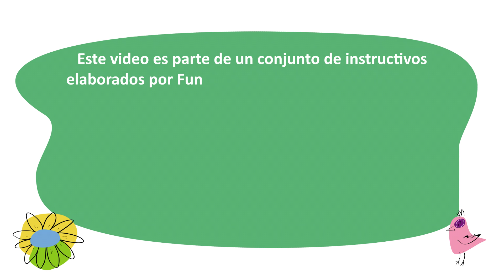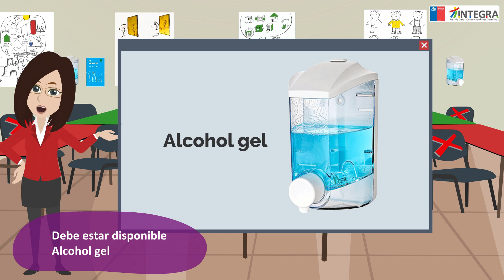Instructivo N° 16: Uso de comedores y casinos de trabajadoras/es de Fundación Integra